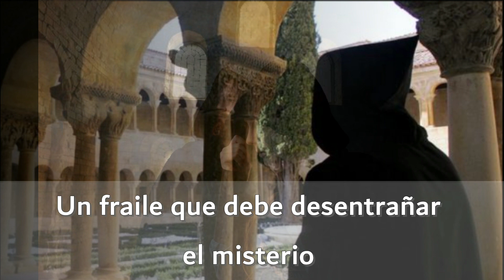'Jaque el reino', de Chesús Yuste (el booktráiler)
Este es el booktráiler de la novela de Chesús Yuste "Jaque al reino" (Doce Robles, 2022). Una novela histórica con intriga medieval ambientada en el reino de Aragón durante abril de 1083, en la que se desvela la desconocida historia de la condesa Doña Sancha, una mujer adelantada a su tiempo, que llegó a ser nombrada "Obispa" de Pamplona por su hermano el rey Sancho Ramírez.